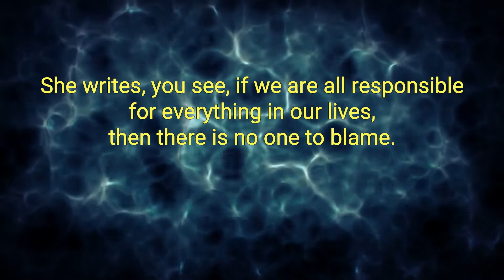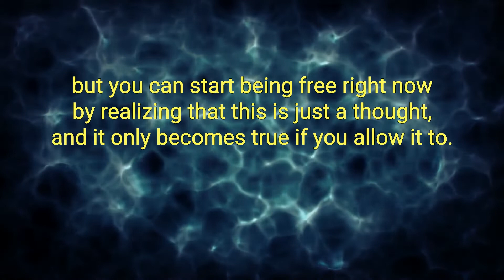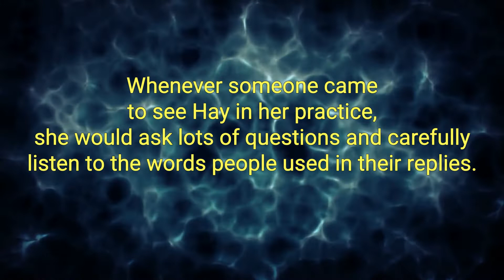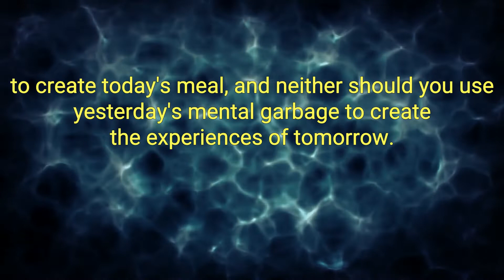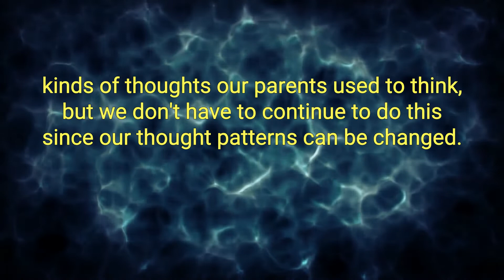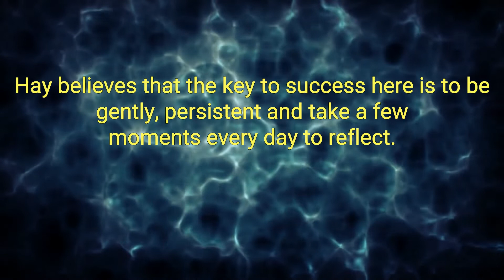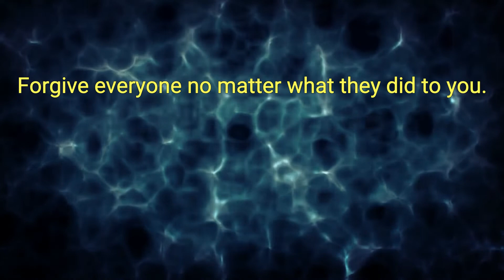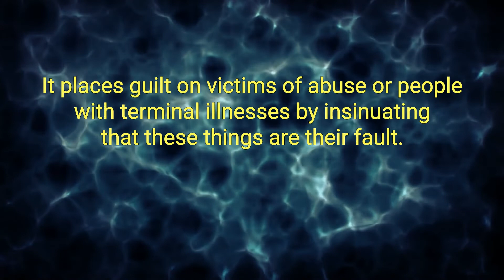You Can Heal Your Life Best Audiobook Summary by Louise Hay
You Can Heal Your Life by Louise Hay - Free Audiobook Summary and Review

Louise L. Hay, bestselling author, is an internationally known leader in the self-help field. Her key message is: "If we are willing to do the mental work, almost anything can be healed." The author has a great deal of experience and firsthand information to share about healing, including how she cured herself after being diagnosed with cancer.

An excerpt from You Can Heal Your Life: "Life Is Really Very Simple. What We Give Out, We Get Back What we think about ourselves becomes the truth for us. I believe that everyone, myself included, is responsible for everything in our lives, the best and the worst. Every thought we think is creating our future. Each one of us creates our experiences by our thoughts and our feelings. The thoughts we think and the words we speak create our experiences."

Wonderful. I smiled, cried and laughed whilst reading this. Highly recommend
So glad I purchased this book. I’ve not read any of Louise Hays work before. It’s helped me to establish affirmation work and I’ve been using them daily for a couple of weeks. I have had a few breaks since. Call it coincidence or the power of high vibrations... who know eh! I found the book best read in chapters, slowly, with some journaling alongside for deeper thinking. I feel I will need to read it a second time.. I like her no nonsense approach and brutal honesty. Real life case study examples add substance to Louise’s theories. R.I.P lady, your legacy continues and thank you for helping so many people including me.

Did you love our upload of You Can Heal Your Life by Louise Hay - Free Audiobook Summary and Review? You may want to listen to our previous audiobooks: